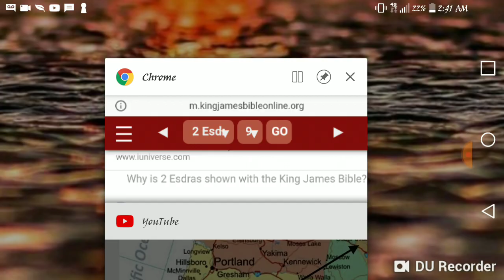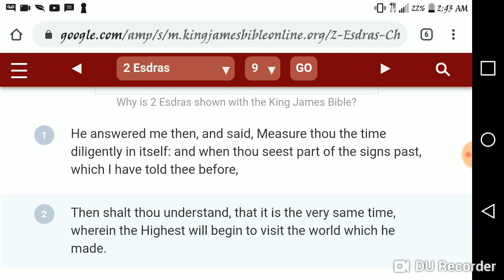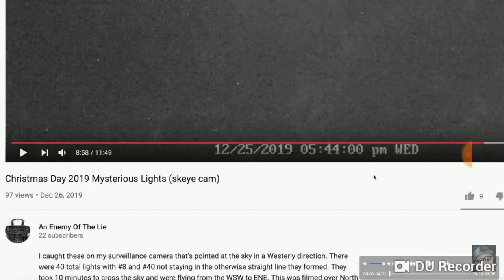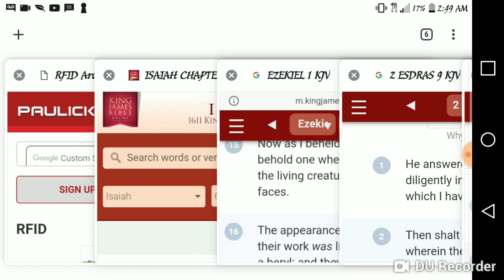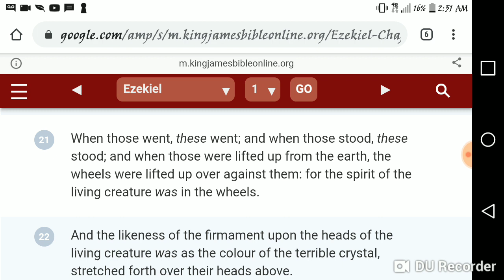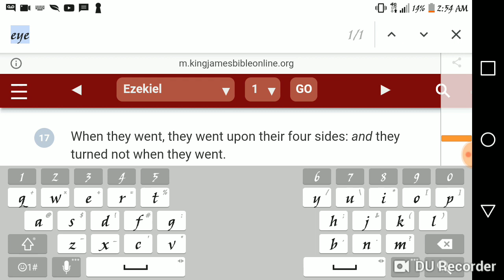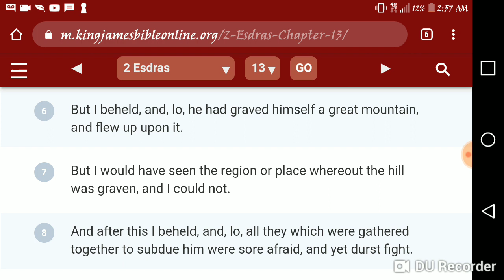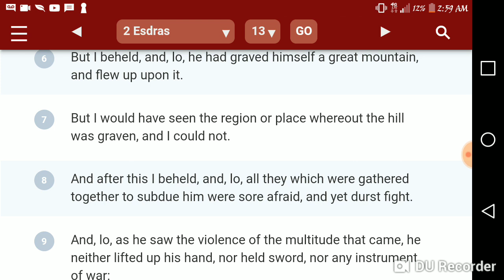1000 Mile + Long Chariot Caught On Camera